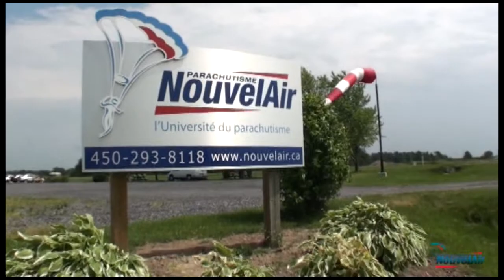Saut tandem - Michel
Mon saut tandem - Michel